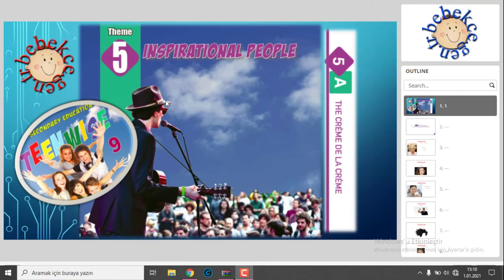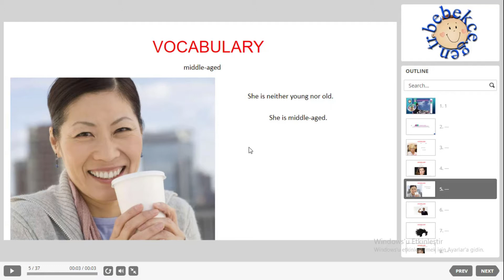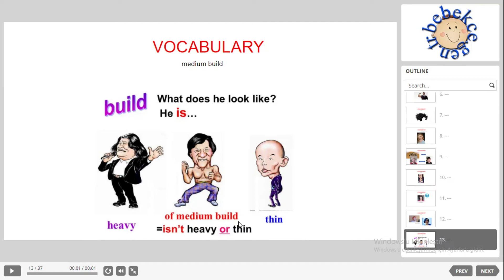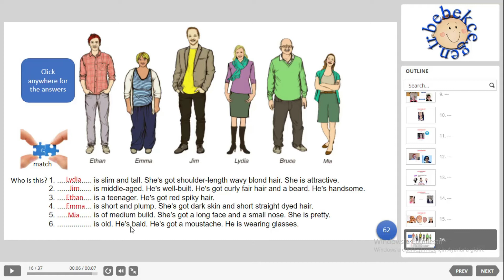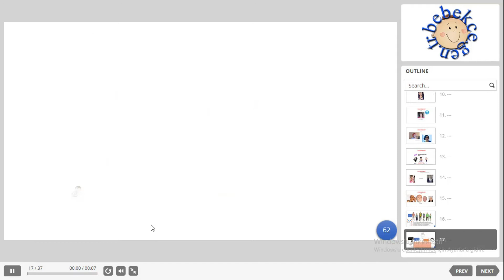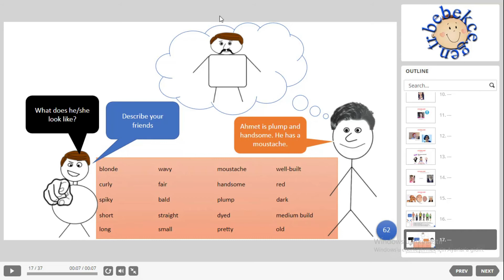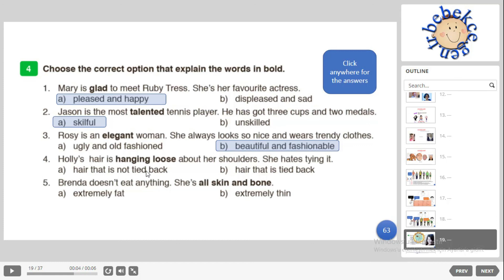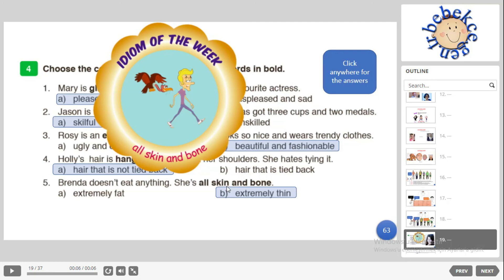9.Sınıf İngilizce 5.Ünite-1 Kelimeler/1 (Büşra NACAR)